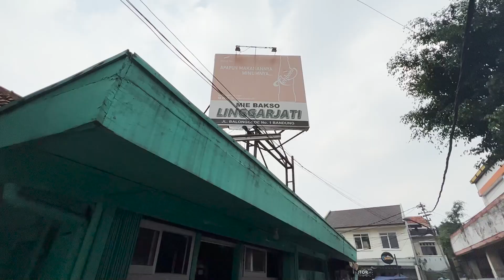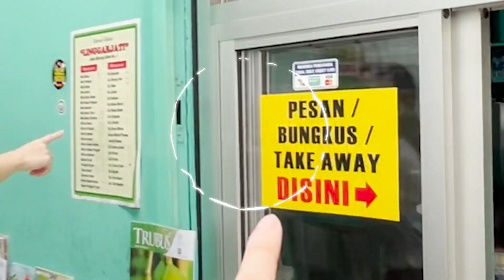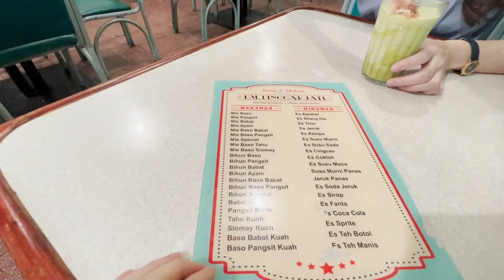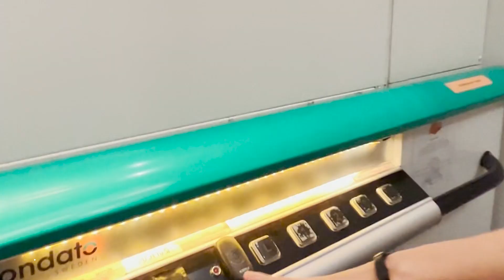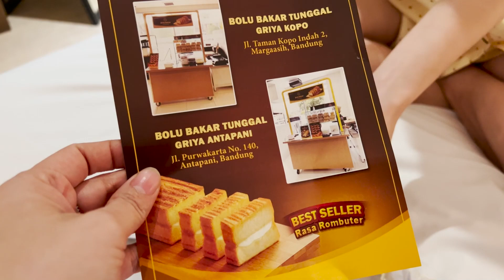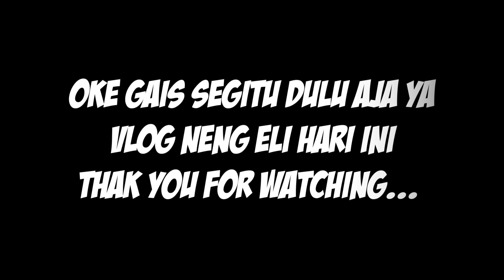MAKAN MIE YAMIN SEHARGA 70.000,SEMANGKOK BERDUA KARNA MEHONG!! WKWKWK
Produk yang digunakan adalah Air Fryer Mito AF1.
Air Fryer Mito AF1 memiliki kapasitas sebesar 4 liter dengan daya listrik 650W, air fryer ini dilengkapi dengan penyimpan kabel, kaki antiselip, dan lampu indikator khusus. Tak hanya itu, air fryer ini juga memiliki beberapa fitur, seperti pengatur suhu dan waktu, wadah penggorengan antilengket, dan pengaturan 6 mode memasak.

Hai aku Elisabeth terimakasih uda mampir ke channel aku.
Di sini aku sering share resep-resep tradisional maupun modern dan kekinian tentu nya resep-resep nya simple yang mudah dipraktikan.
Aku juga masih belajar guys misal ada yang salah penyebutan dan kekurangan dikit maafin ya :) Mari kita belajar masak bareng.hehehhe
AKU BISA KAMU JUGA PASTI BISA :)

Dan kalau misal kalian ada ide masakan yang ingin aku bagi resep nya atau kalian mau berbagi resep boleh komen di video ya atau DM langsung ke instagram aku.
Follow juga Instagram aku,disana aku sering share resep masakan/baking sehari-hari. Yuk mengenal lebih dekat,hehhehe

Dan kudu wajib cobain produk jualan aku juga ya,hehehe